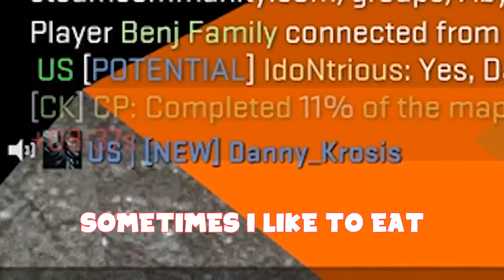THE WORST THING TO HAPPEN TO CS:GO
We are a mess...

Music ▼